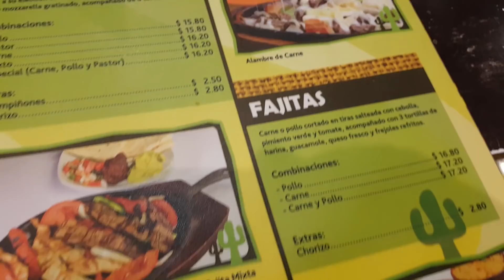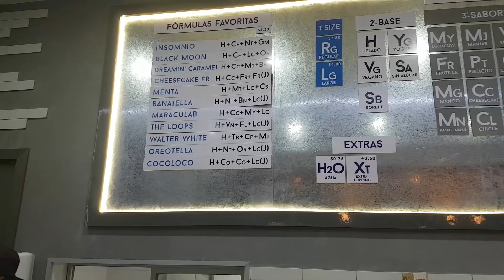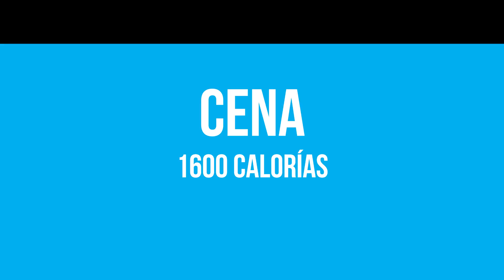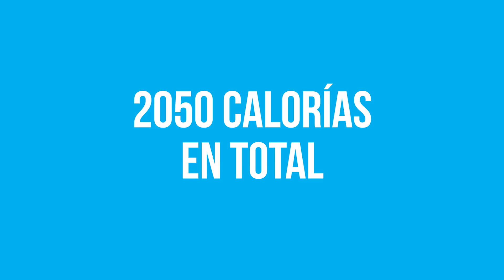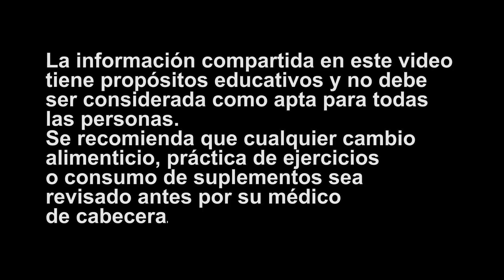LO QUE COMO EN UN DIA DE FIESTA PARA NO ENGORDAR - DESAYUNO HASTA CENA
Hoy comí un burrito gigante, un helado y tomé cerveza sin engordar. En este video te muestro como lo hice

Programas de alimentación y ejercicio de acuerdo a tu meta. Haz el test:

¿Quieres una cita privada conmigo?

lo que como en un dia, tips para estar en forma, tips para no engordar, comida mexicana, burrito, claras de huevo, desayuno para bajar de peso, desayuno bajo en carbohidratos, desayuno bajo en grasa, desayuno bajo en calorias, cena, helado nitrogeno, fiestas navideñas, no engordar en navidad, como no pasarte de tus calorias, comida italiana, comida americana